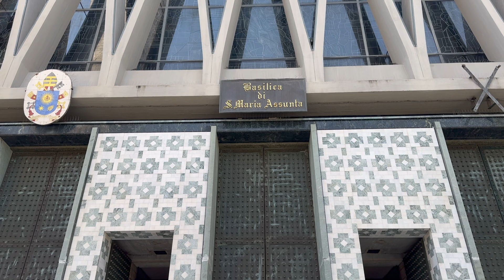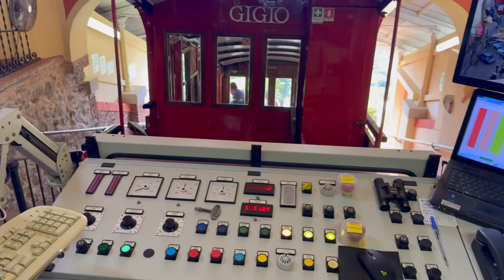Montecatini Terme Tuscany Italy | Walkingtour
Esplora Montecatini Terme, famosa per le sue acque termali, gli eleganti stabilimenti storici e l’architettura Liberty. Passeggia tra i parchi, sali sulla funicolare per raggiungere Montecatini Alto e goditi la vista panoramica sulla valle. Montecatini Terme è una rinomata città termale situata in Toscana, famosa per le sue acque termali e i suoi eleganti stabilimenti storici come le Terme Tettuccio. Immersa in un paesaggio suggestivo, è anche apprezzata per l’architettura Liberty, i parchi e la funicolare che porta a Montecatini Alto, offrendo viste panoramiche sulla valle circostante.
Montecatini Terme is a renowned spa town located in Tuscany, famous for its thermal waters and its elegant historic establishments such as the Terme Tettuccio. Immersed in a suggestive landscape, it is also appreciated for its Liberty architecture, parks and the funicular that leads to Montecatini Alto, offering panoramic views of the surrounding valley.

walkingtour italia italy terme spa thermal Baths. Montecatini Terme del Tettuccio. Funicolare. Montecatini Alto Funicolare Liberty VisitTuscany citywalk Aqua, water. elegant Elegant town
Liberty architecture fountain @comune-montecatini-terme @bluediamondevents1668